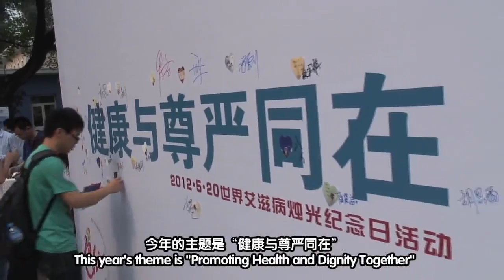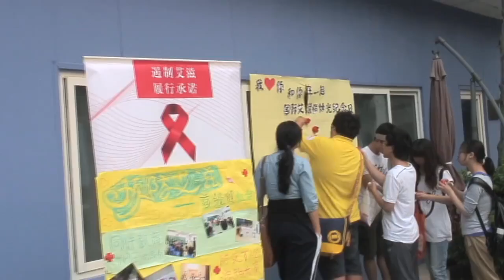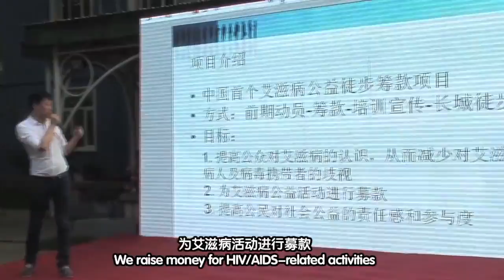World AIDS Candle Light Memorial 世界艾滋病烛光纪念日的活动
Started in 1983, the International AIDS Candlelight Memorial takes place every third Sunday in May. In 2012, the 29th Memorial took place on 20 May, with as theme 'Promoting Health and Dignity Together".  In Beijing, the memorial was commemorated with an event organized by the Beijing Gender Health Education Institute and the China Rainbow Network.  The event took place at UNICEF, and saw the participation of a multitude of media representatives, celebrities, social organizations and people living with HIV/AIDS.

The event also marked the official launch of the China AIDS Walk, a large-scale event which raises funds for social projects related to HIV/AIDS and which aims to reduce stigma & discrimination against people living with HIV/AIDS.

自1983年起，每年五月的第三个星期天被定为"国际艾滋病烛光纪念日"。和往年一样, 今年的5月20日，来自艾滋病防治领域的社区工作者和感染者、社会组织、高校社团、政府机构、国际组织、媒体代表们聚集了在联合国儿童基金会驻华办事处，共同参与主题为"健康与尊严同在"的2012年烛光纪念日活动。活动由北京纪安德咨询中心和中国彩虹健康中心主办。

"爱滋徒步"项目也在本次活动中举办了启动仪式。中国"爱滋徒步" 是一个国内首度通过徒步走遍"两万五千里长城"把理念与思想传播到全国各地的公益募款活动。期望最终可以动员超过百万人次一起为艾滋筹款与倡导，善款将用在国内艾滋病患者的公益救助及反歧视倡导。